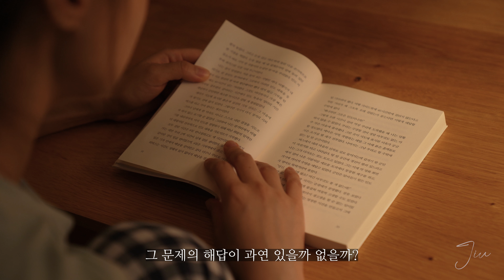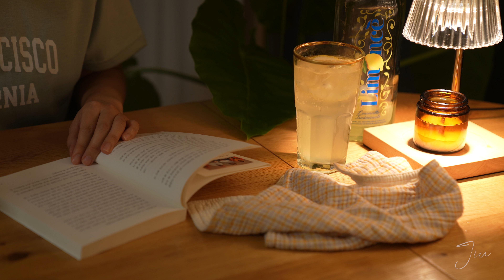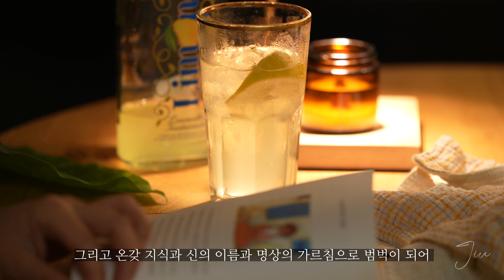하늘 호수로 떠난 여행 I 마파두부 I 중국납치사건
00:00 인트로
00:36 일상이야기
02:30 중국 납치 사건
08:09 마파두부
12:54 하늘 호수로 떠난 여행

하늘 호수로 떠난 여행 - 류시화지음

인도에대해 호기심으로
고등학교때 근처 도서관에 빌려서 읽었었는데
그게 인생책이 되어버렸어

벌써 3번째 읽고있는 이 인도 여행일지는
오늘따라 또 다르게 느껴져

요즈음 현실이 참 답답한 상황에서 읽으니까
더 고구마 먹은 느낌인데 그걸 넘어
해탈하는 느낌이기도해

참 재미있어

카메라 장비 링크